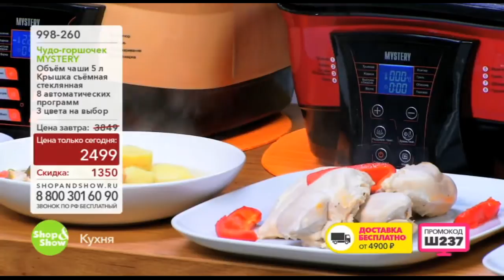Shop & Show (Кухня). 998260 Чудо Горшочек MISTERY